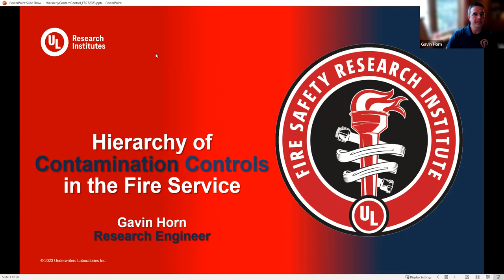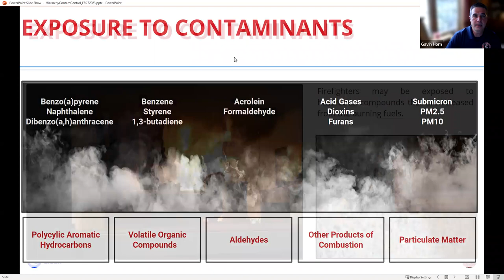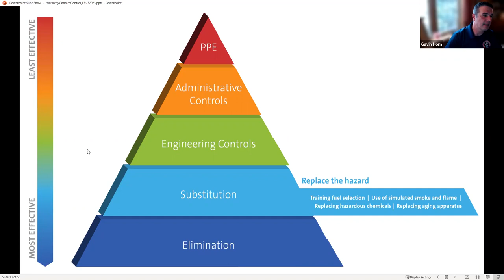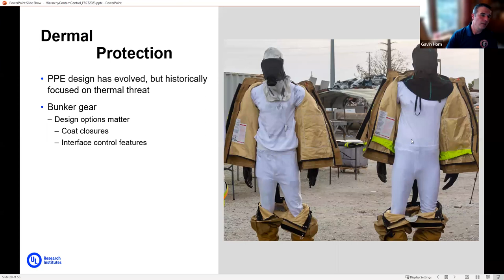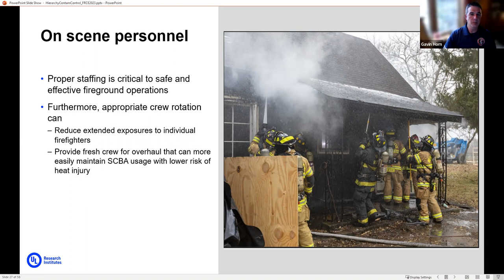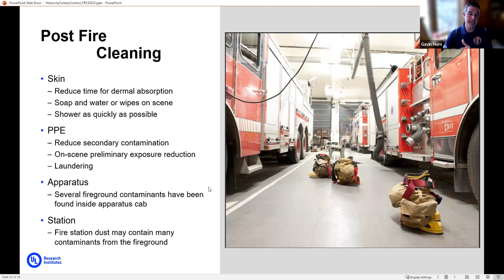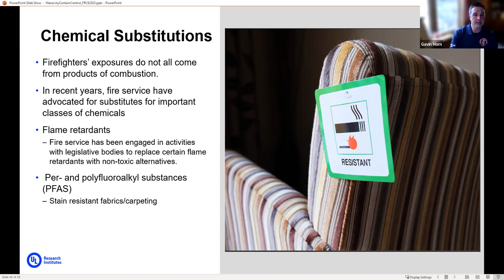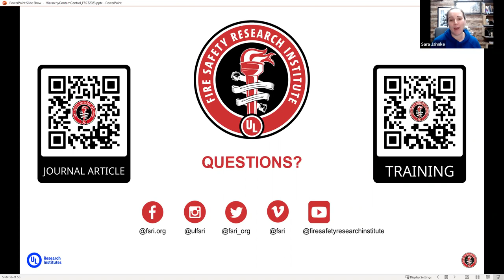Gavin Horn- Hierarchy of Controls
Gavin Horn sits down with Dr. Sara Jahnke to discuss Hierarchy of Controls